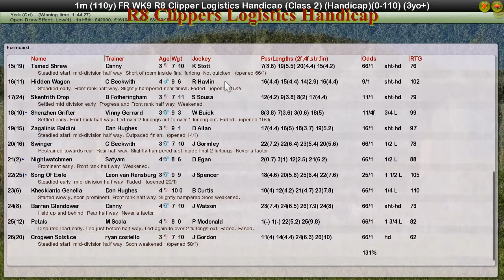FR WK9 R8 Clippers Logistics Handicap